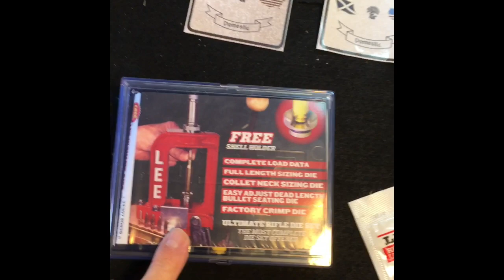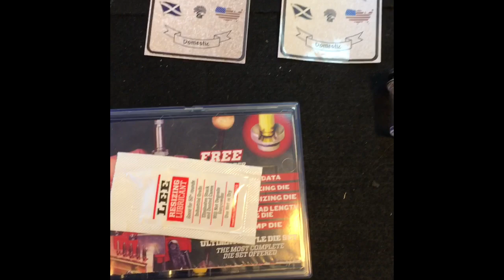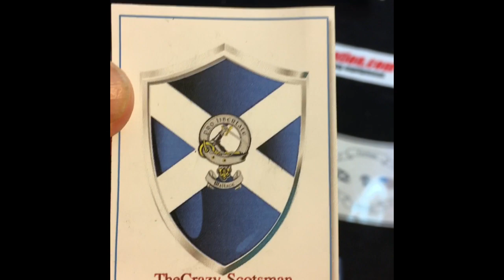Thank You Crazy Scotsman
Buddy, this is just too much.  What a wonderful surprise.
You are one in a million.  I hope you change your mind and let me pay for this.
Bless all of you.  This is a giant leap forward to start reloading.
I don’t deserve this but greatly appreciate it.